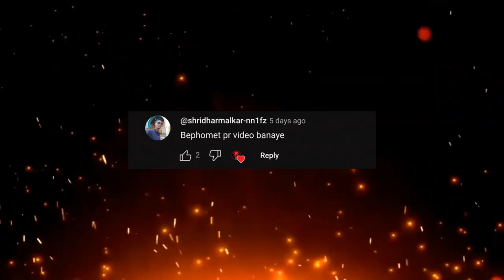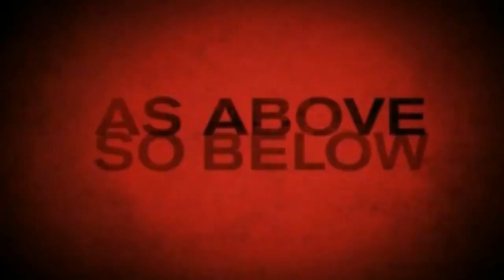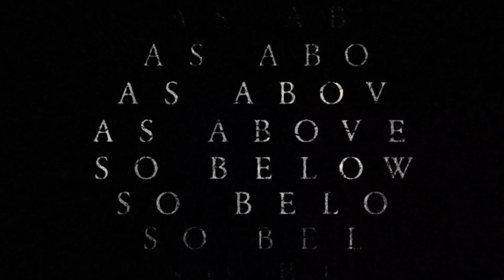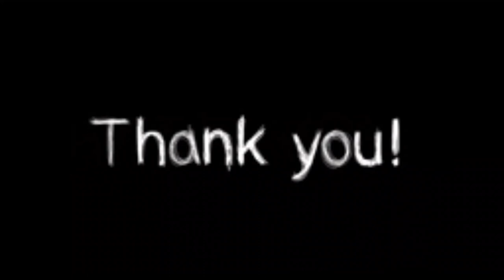ORIGIN : Of Bephomet | Bephomet Explained in Hindi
Since 1856, the name Baphomet has been associated with the "Sabbatic Goat" image drawn by Éliphas Lévi, which contains binary elements representing the "symbolization of the equilibrium of opposites" (e.g. half-human and half-animal, male and female, good and evil, etc.). On one hand, Lévi's intention was to symbolize his concept of balance that was essential to his magnetistic notion of the Astral Light; on the other hand, the Baphomet represents a tradition that should result in a perfect social order.